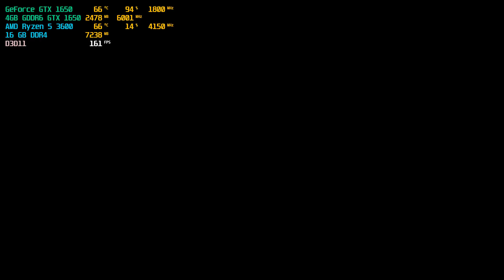Apex Legends - GTX 1650 Ryzen 5 3600